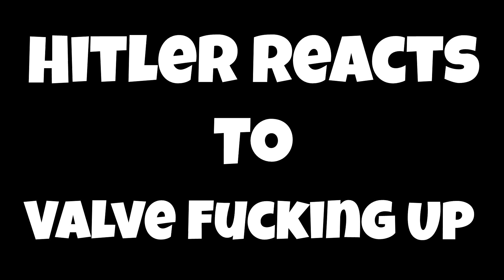Hitler Reacts To Valve Fucking Up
Hitler voices his opinion on the new updates to CSGO, And he's pissed!!!